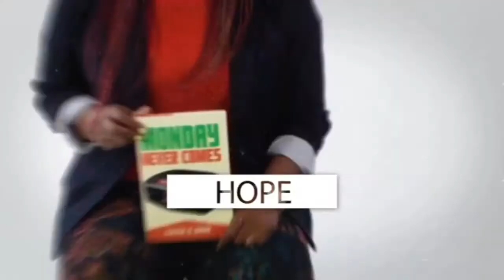Soul Searching: Envy vs. Inspiration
If you want to know the difference between inspiration and envy and its impact on your life, this is for you!